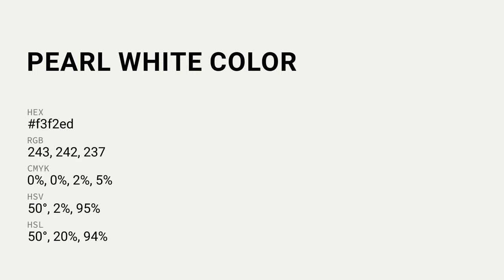Pearl White color f3f2ed hex Cool Green color f3f2ed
What color is Pearl White ? f3f2ed hex, Cool Green color f3f2ed

Hex f3f2ed Color Code is also known as Pearl White color

Hex f3f2ed Color code in RGB color code model is created after adding 95.29% red color, 94.9% green color and 92.94% blue color.
Hex f3f2ed Color code in CMYK color (process color) code model is generated after subtraction of 0% cyan, 0% magenta, 02% yellow, 05% black.